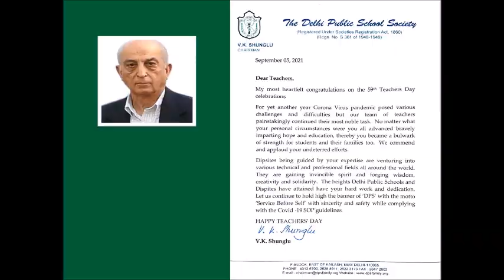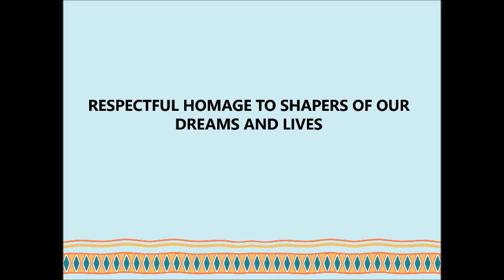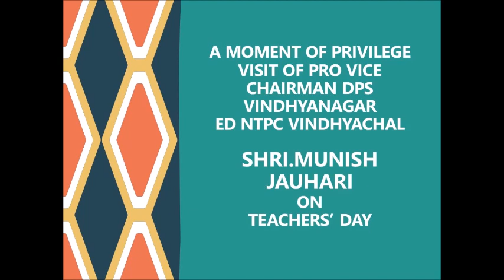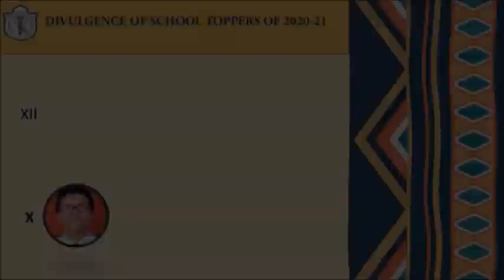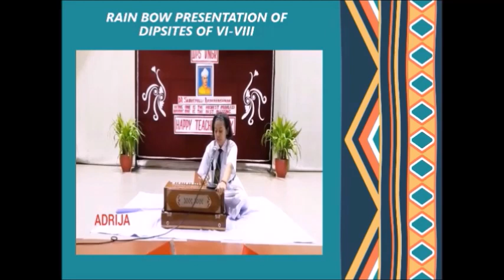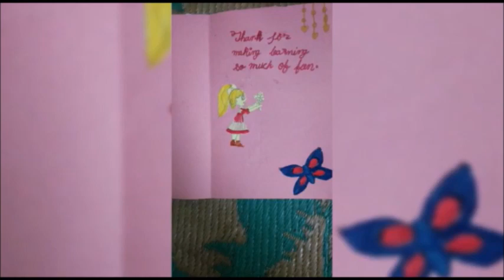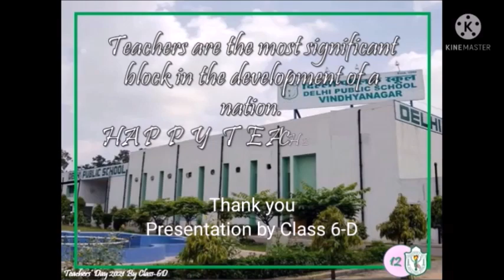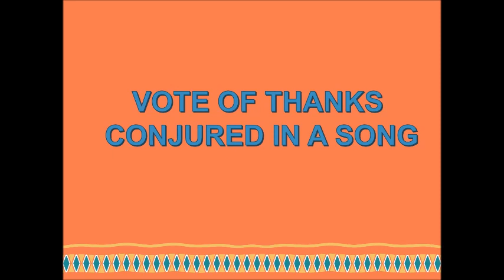TEACHERS' DAY CELEBRATION '2021 DELHI PUBLIC SCHOOL,VINDHYANAGAR